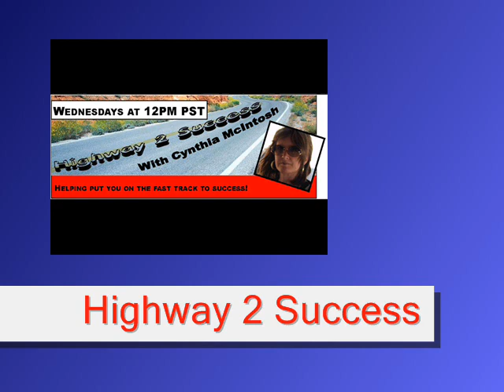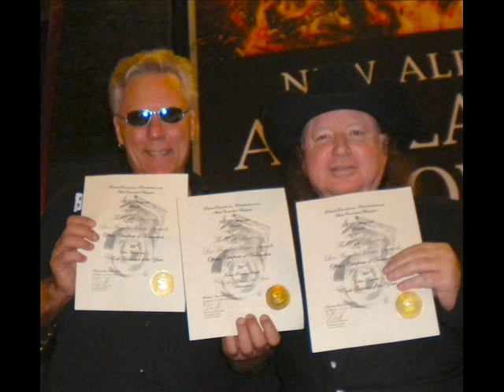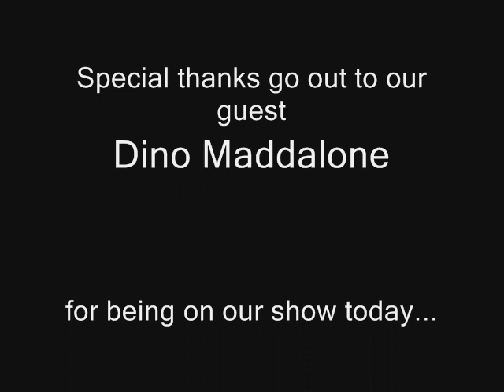How to Make it in the Music Business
for more information on The Highway 2 Success Show. this video was made from an interview done in late 2012.  The Highway 2 Success Show interviewed award winning Record Producer and drummer, Dino Maddalone about his career, the music industry, and what a musician needs to do in today's market in order to be successful.  A MUST WATCH for any artist that is working hard to make it to the top!